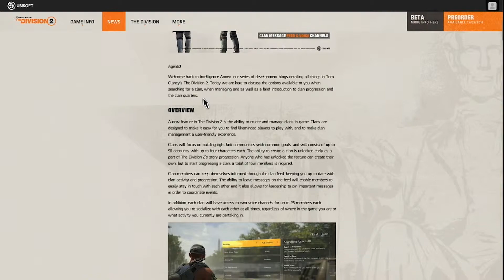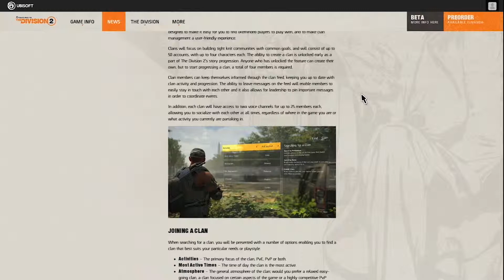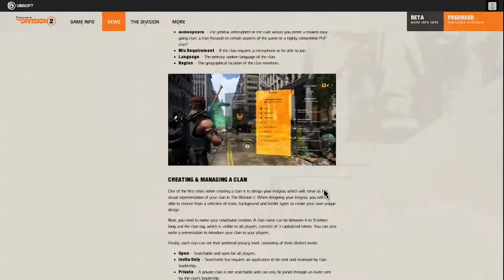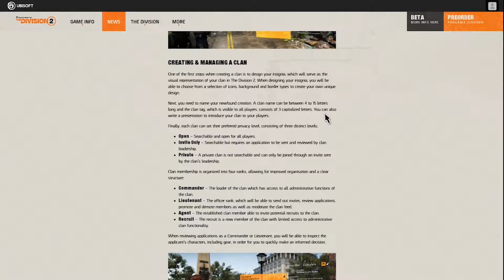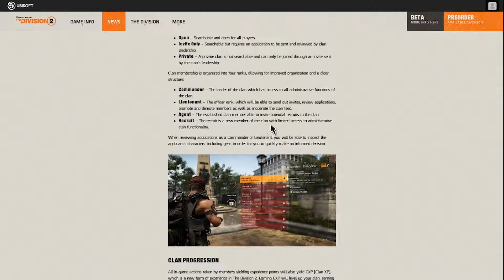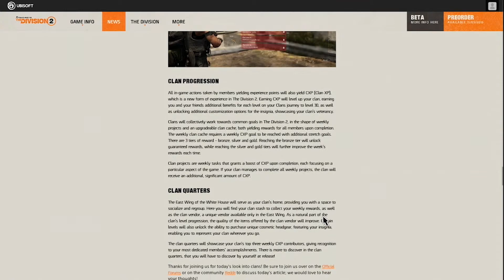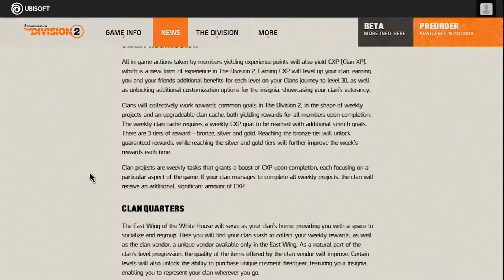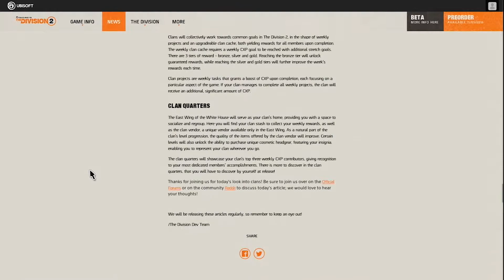The Division 2 - Clan Details Intel Annex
Welcome Agents. Today I want to go through the new Intelligence Annex which covers all the Clan information and Rewards and how clans are managed.

FOR MORE INFORMATION ON THE DIVISION 2 PvP & Darkzone TRAILER, GO TO OFFICIAL Ubisoft Channel

I'm a gaming commentator that does walkthroughs and live multiplayer commentaries. I play a variety of different games. If you subscribe to my channel to watch a specific game, understand that I'm always playing and uploading different content and it might be a while before you see exactly what you want.